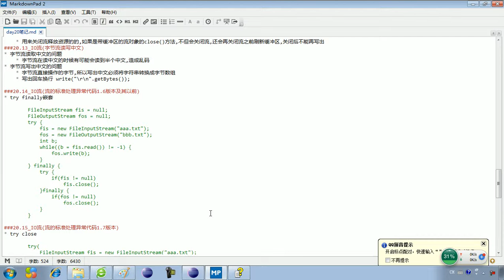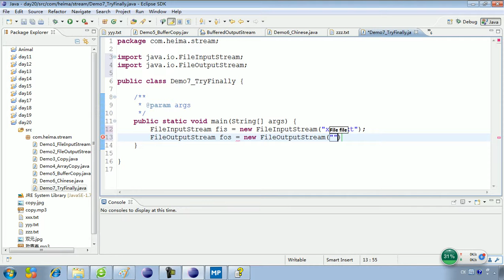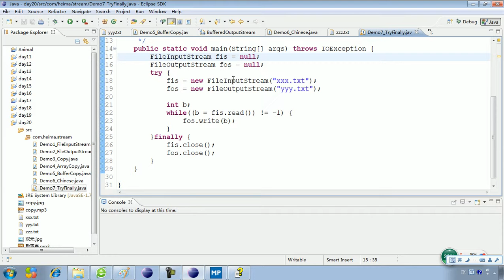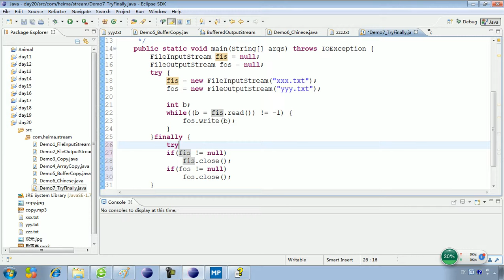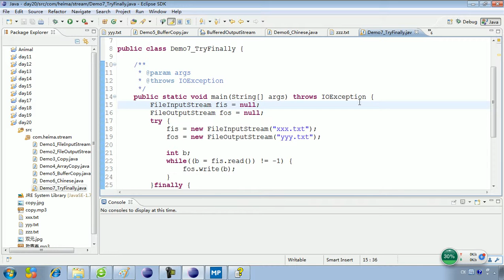20 14 IO流流的标准处理异常代码1 6版本及其以前